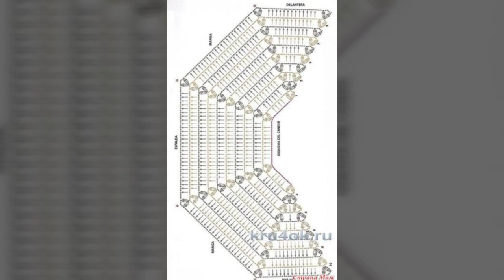Trendy Crochet Lace Tops with Unique Designs/Summer Easy Breezy top for Girls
Lucky Brand Women's Granny Square Crochet Vest

“Fashion World” is all about Women fashion ideas and information.We are sharing ideas about  Apparel /Dress fashion ideas for women & girls of all ages. You can watch here latest Fashion party dresses, casual dresses, baby dresses and crochet dresses and accessories from high fashion brands and designers.
This includes design for Ladies dresses, tutorials including but not excluding Women blouses, Tops, dresses and floor length frock ideas and designs from latest fashion.footwear,handbags,jewelry,mehndi designs, baby fashion ideas and much more